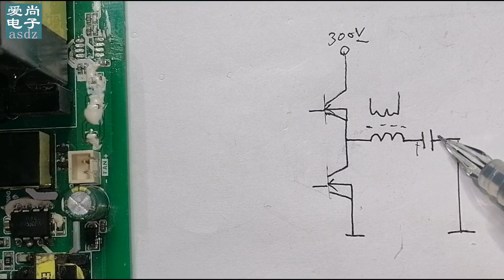这款充电器电路构成及工作原理是这样的，了解这些维修起来不迷茫